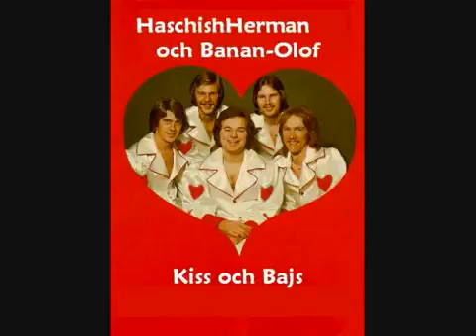Haschishherman Och Banan-Olof - Nta! Nta!